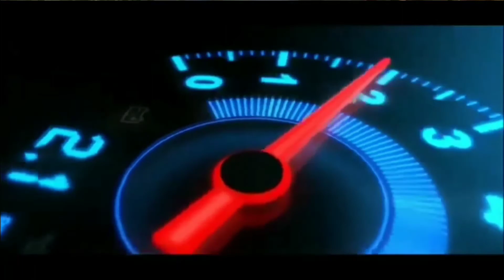SHARE MOD FORD MUSTANG SHELBY GT500 TERBARU | BUSSID V3.7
Kali ini saya akan share mod ford mustang shelby gt500 terbaru

✅ BACKSOUND

" TERIMAKASIH "